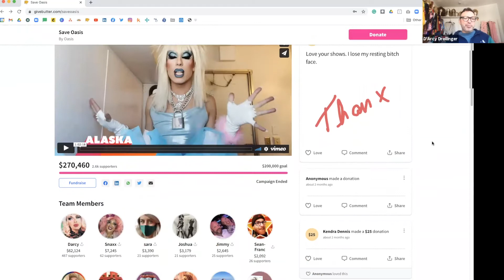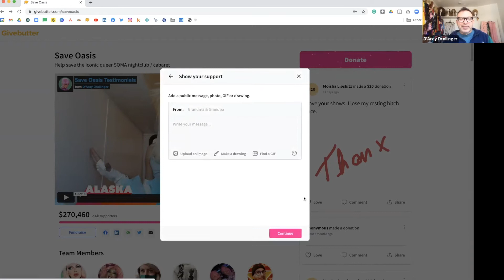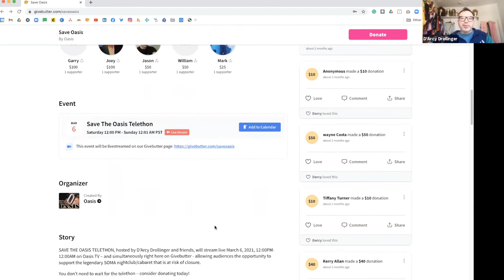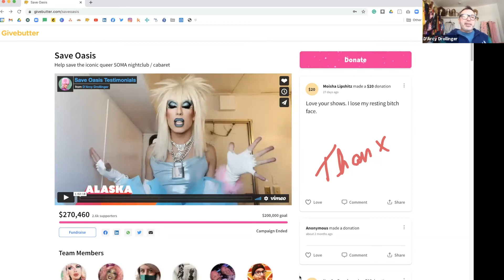Success Story: 2,600 supporters rallied to Save Oasis through 12-hour live stream telethon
In this video, I’m joined by D'Arcy Drollinger, the owner of the legendary SOMA nightclub and cabaret, The Oasis. For the past six years, The Oasis has been home to queer performers both locally and nationally, as well as a clubhouse for the local community. They’ve worked to rise above the situation, but after a year of not fully operating due to the pandemic, Oasis was facing financial collapse. That’s when nearly 3,000 supporters rallied around to raise $270,000 to save the beloved nightclub. Follow along as D'Arcy provides a front-row seat to the making of this incredibly successful fundraiser. You’ll learn:

👑 What made them turn to Givebutter
✨ How they made this fundraiser so impactful (Hint: donor recognition and powerful storytelling!)
🤩 Tips, tricks, and lessons learned for being vulnerable in your donation appeals to take fundraising to new heights